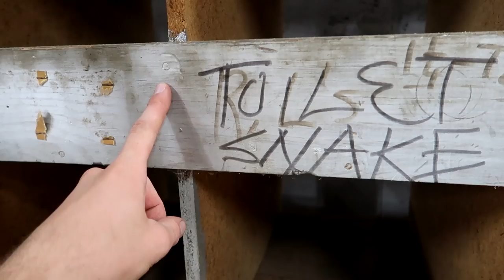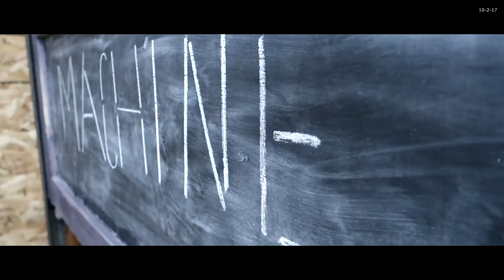I BOUGHT A WAREHOUSE!! *FIRST TOUR*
I bought a warehouse!!! Here is the first tour
This ware house is going to become the fantasy factory. I promise! Ramps, walls, obstacles!!! What do you want to see?!

FAN MAIL:
3DMachines